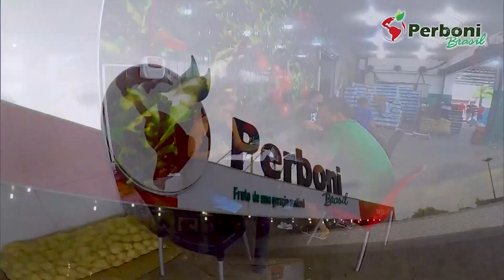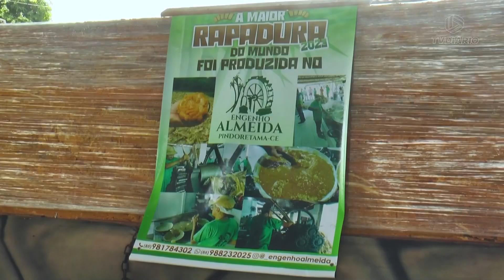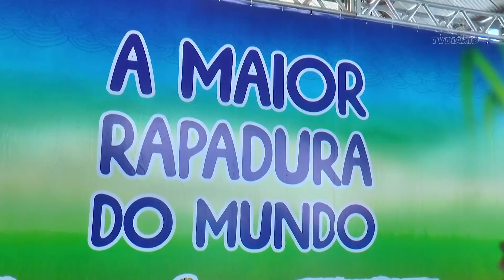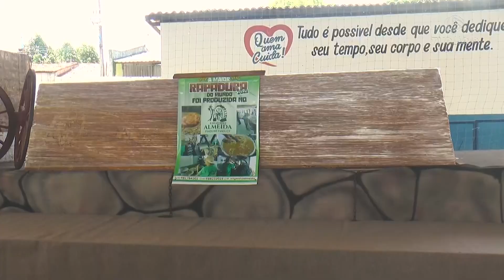ForróBodó (29-Julho-2023) - BLOCO 04